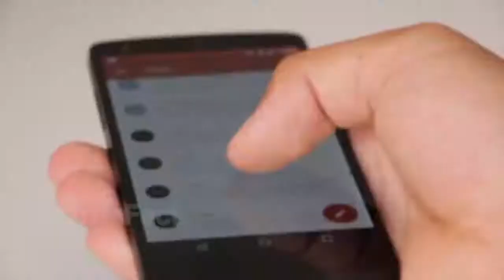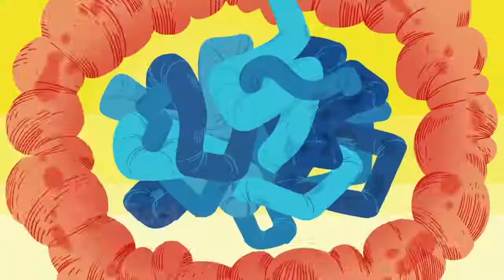সুস্থ থাকার কার্যকরী উপায়